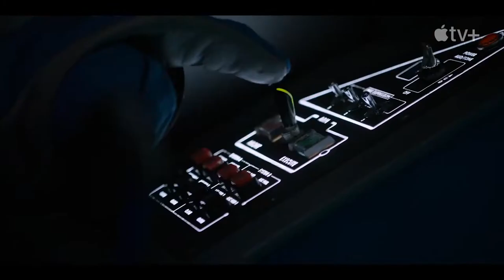For All Mankind Season 3 Trailer (HD) Apple TV+ space series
» Starring: Joel Kinnaman, Shantel VanSanten, Sarah Jones